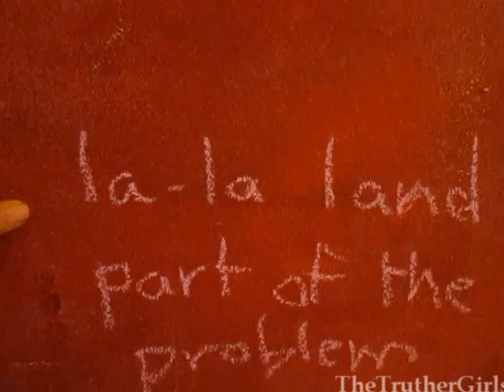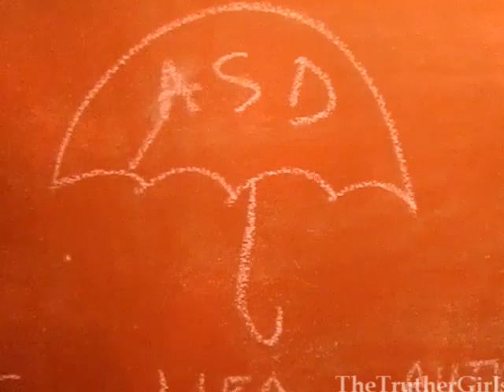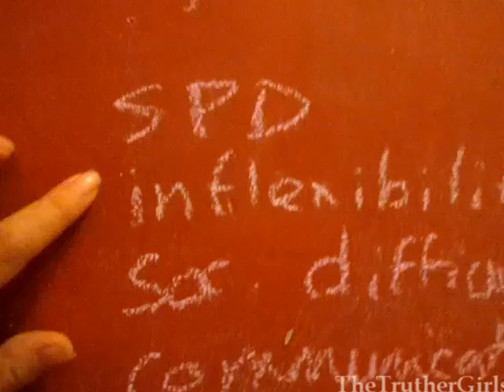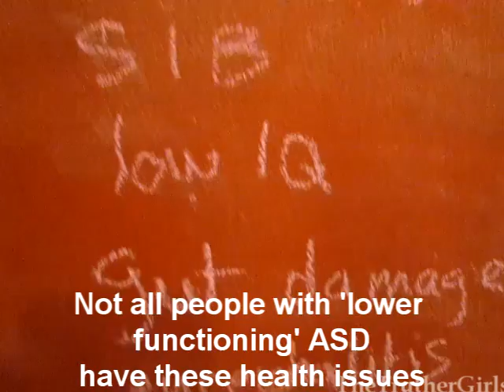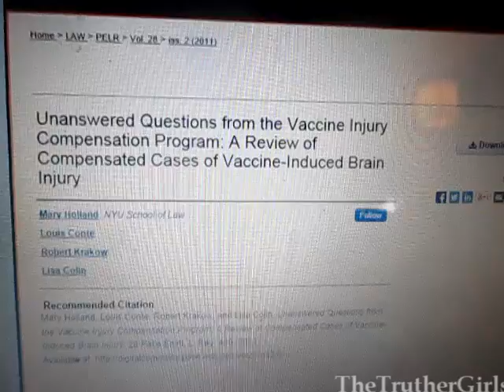Autism Pride VS Autism Cure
There is a big divide in the autism community along the lines of pride versus cure. I think there is too much black-and-white thinking going on here and that vaccine damage is being hidden under the label of 'autism' although not all autism is the result of damage. I am an 'Aspie' and I have no problem with my wiring, I am not sick, I don't need to be cured, and I embrace neurodiversity. However, that is quite different from someone who was developing fine and then was injured by a shot (or anesthetics, antibiotics, or an illness) and lost all quality of life. The medical industry is using the ASD umbrella as a way to get out of accountability for neurological and immune system damage that their products are causing. And that is not OK!